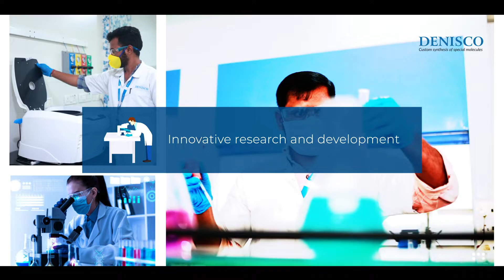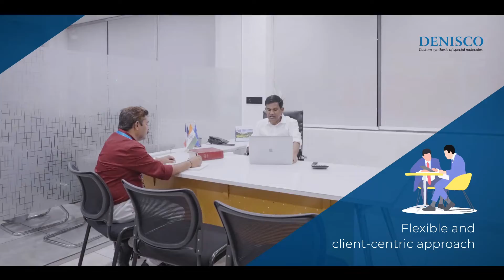DENISCO- Corporate Film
Denisco Chemicals, Bonthapally, Telangana, specializes in custom synthesis with a primary focus on research and development in the realm of fine chemicals and contract development projects.